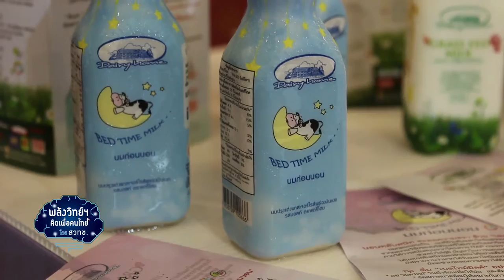พลังวิทย์ คิดเพื่อคนไทย ตอน รางวัลเชิดชูเกียรติบุคคลต้นแบบด้าน วทน.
สวทช. มอบโล่รางวัลเชิดชูเกียรติ “วิทย์แปงบ้าน อีสานแปงเมือง” ให้แก่บุคคลที่นำความรู้ทางด้าน วทน. ไปสู่การใช้ประโยชน์อย่างเป็นรูปธรรม สร้างผลกระทบในเชิงเศรษฐกิจและสังคม ใน 2 สาขา ได้แก่

- สาขาพัฒนาสังคม คือ นายปิยะทัศน์ ทัศนิยม ประธานกลุ่มวิสาหกิจเกษตรอินทรีย์บ้านหนองมัง เกษตรกรผู้ที่ยกระดับการทำเกษตรอินทรีย์ด้วยความรู้ด้าน วทน. ประยุกต์ใช้ร่วมกับภูมิปัญญาชาวบ้าน และกระจายความรู้สู่สังคมเกษตร เกิดเครือข่ายเกษตรอินทรีย์ในหลายพื้นที่ทั่วภาคตะวันออกเฉียงเหนือ

- สาขาพัฒนาเศรษฐกิจ คือ นายพฤฒิ เกิดชูชื่น กรรมการผู้จัดการและผู้ก่อตั้ง บริษัท แดรี่โฮม จำกัด ผู้ที่นำเอา วทน. มาใช้ในเชิงพาณิชย์ได้อย่างเป็นรูปธรรม โดยมีโครการวิจัยและพัฒนาร่วมกับ ITAP  อย่างต่อเนื่อง ตั้งแต่ปี 2549  จนได้ผลงานที่มีความเป็นนวัตกรรมและประยุกต์ใช้งานเป็นวงกว้าง ก่อให้เกิดผลกระทบทางเศรษฐกิจ ชุมชน และสิ่งแวดล้อมอย่างยั่งยืน